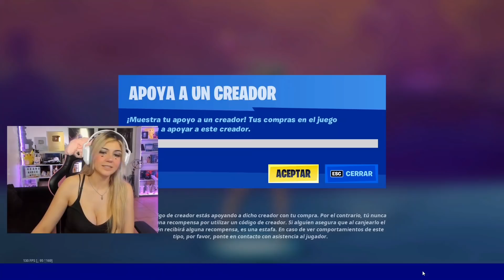PONGO NERVIOSO A YAIR HACIENDO ESTO..🥵 *NUESTRA PRIMER VICTORIA EN FORTNITE!!*🔥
USA MI CODIGO DE CREADOR EN FORTNITE: LUZGAMINGXD